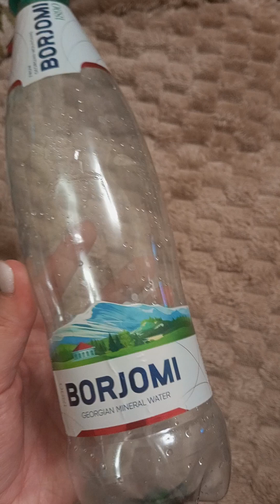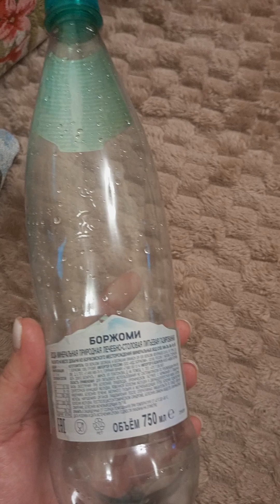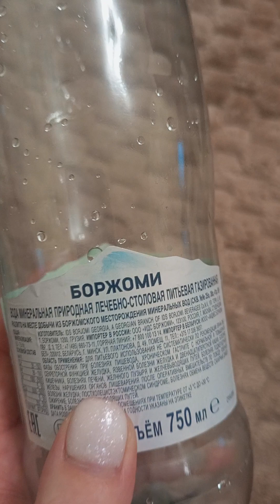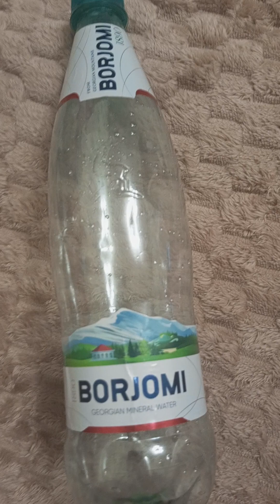Обзор минеральной воды borjomi